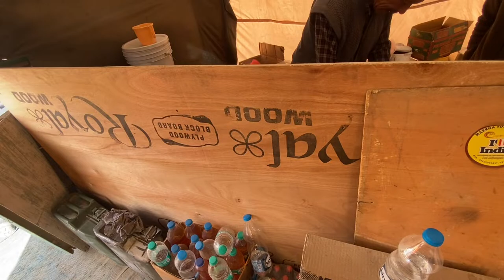Ep15 | Car rescued by Indian army truck | Reached Nyoma Village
In this vlog we covered from Tsaga la to Nyoma village approximately 75 kms. Roads was very difficult.

Edited by I movies
Shot on I phone 11